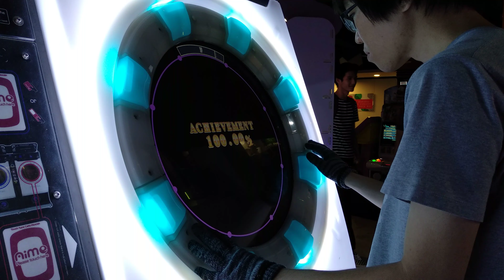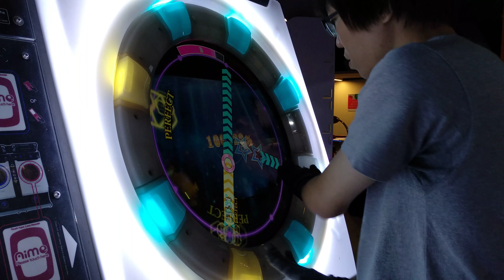[maimai] Night Fly (MASTER) - 100.24% FC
Had AP'd this before, just testing my phone's video recording